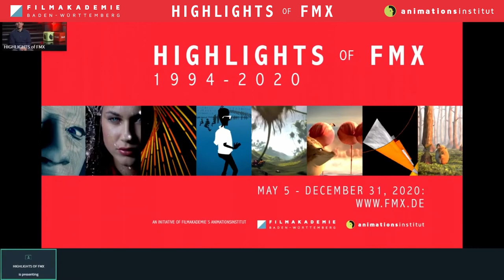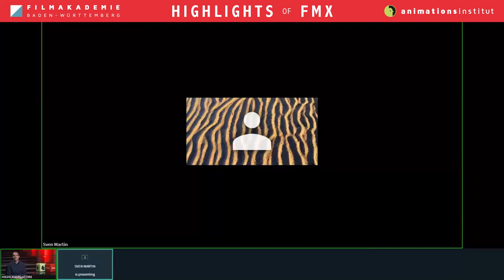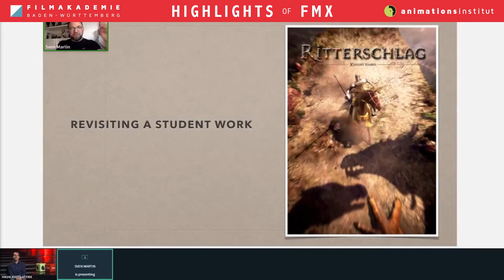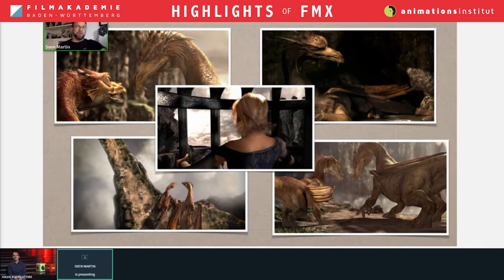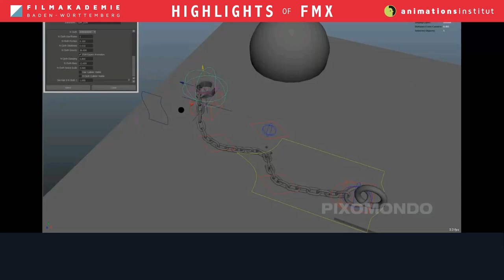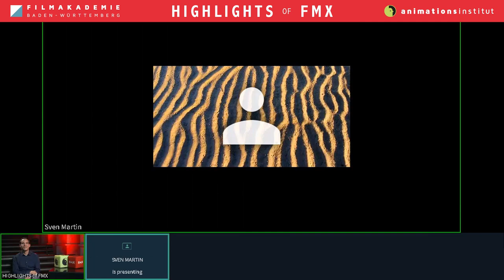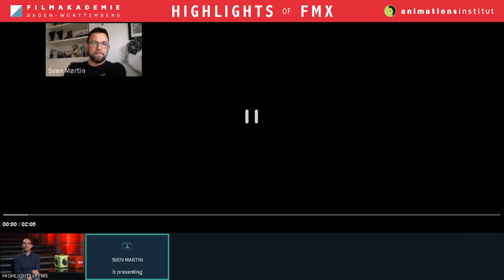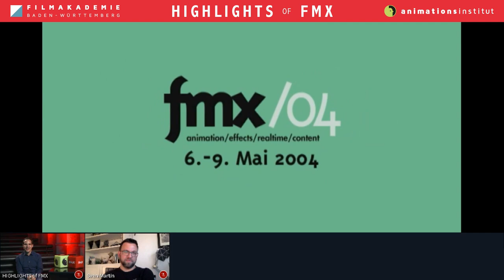HIGHLIGHTS of FMX 1994-2020 with Sven Martin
Our Highlights of FMX with Sven Martin revolve all around the fascination of mythical flying giants and how to bring them to life. Over a chat with Animationsinstitut´s Head of R&D Volker Helzle, the CCO and VFX Supervisor of Pixomondo Sven Martin grants us a glimpse into his successful VFX career of over 16 years.

Join the Highlights of FMX Live Show and look forward to:

- Exclusive insights into the production of the ground-breaking series GAME OF THRONES and it´s majestic dragons.

- An expert´s exchange on current, past and upcoming VFX technologies between a Head of R&D and a renowned VFX professional.

- A unique peek into the VFX production, tools and pipelines at the award-winning studio Pixomondo.

Take the chance to ask Sven Martin your questions at the Highlights of FMX Live Show!